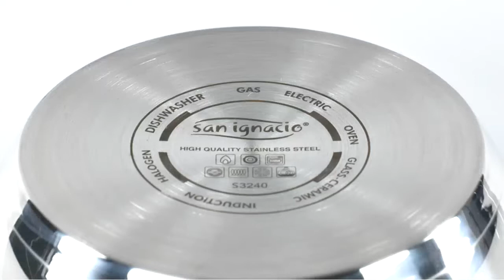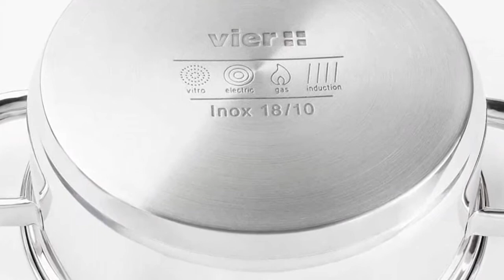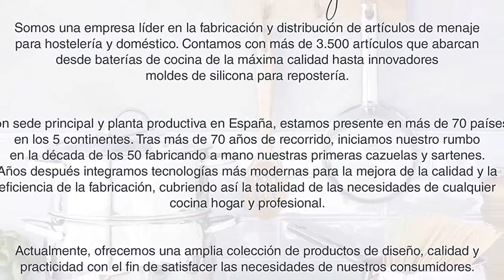Cazuelas alza: 9 mejores cazuelas alza para cocinar en casa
✋  Aquí están 9 mejores cazuelas alza para cocinar en casa disponibles en el mercado.

??? ENLACES DE COMPRA CAZUELAS ALZA ???

1) BRA Efficient Orange - Set de 3 sartenes, aluminio fundido con antiadherente tricapa libre de PFOA, para todo tipo de cocinas, inducción y vitrocerámica,lavavajillas, 18-22-26 cm [Amazon Exclusive]

2) BRA Efficient - Cacerola baja con tapa de cristal y asas de silicona, 36 cm

3) BRA Premiere - Batería 4 piezas de aluminio fundido con antiadherente, apta para todo tipo de cocinas Incluso inducción, Color Negro, Rojo [Amazon Exclusive]

4) Magefesa Dolomiti - Cacerola 20cm con tapa de vidrio. Exterior gris marengo. Antiadherente bicapa reforzado efecto mármol, apta para todo tipo de cocinas, especial inducción. 50% de ahorro energético.

5) San Ignacio Batería de cocina 7 piezas Cazo sin tapa Ø16 (1.5L) / Cacerola Ø16 (1.5L) Cacerola Ø18 (2.0L) Cacerola Ø20 (3.0L), acero inoxidable, inducción, Color Plateado

6) Vier CI28 Inducción Diámetro 28cm, Plateado, Cacerola Inoxidable 18/10

8) SAN IGNACIO Alexia | Batería de Cocina de 5 Piezas | Incluye 2 Cacerolas de 2,8L y 2L con 2 Tapas y 1 Cazo de 1,4L | Acero Inoxidable | Muy Resistente y Fácil de Limpiar | Para Todo Tipo de Cocinas

9) Lacor 25432 Paellera con Asas de Silicona, Recubrimiento Antiadherente, Apta para Inducción, Ecológica, Sin PFOA, Aluminio Fundido, 32cm, Negro

00:00 - Intro
00:05 - 1) BRA Efficient Orange - Set de 3 sartenes,...
01:08 - 2) BRA Efficient - Cacerola baja con tapa de...
02:04 - 3) BRA Premiere - Batería 4 piezas de aluminio...
03:01 - 4) Magefesa Dolomiti - Cacerola 20cm con tapa de...
04:13 - 5) San Ignacio Batería de cocina 7 piezas Cazo...
05:25 - 6) Vier CI28 Inducción Diámetro 28cm, Plateado, Cacerola...
06:30 - 7) Olla 18cm Acero Inoxidable 18/10...
07:36 - 8) SAN IGNACIO Alexia | Batería de Cocina de...
09:03 - 9) Lacor 25432 Paellera con Asas de Silicona, Recubrimiento...
10:11 - Outro